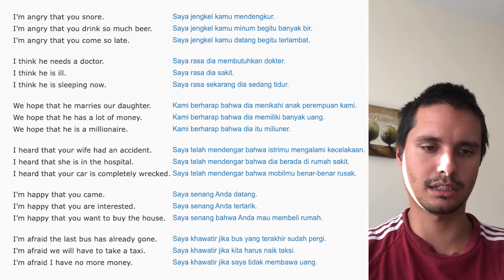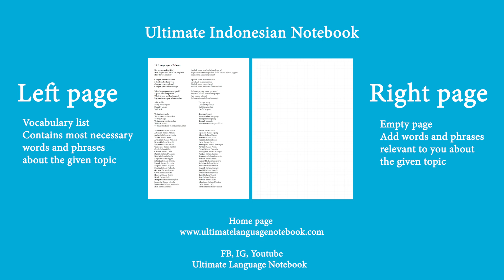Indonesian Phrases #92 Subordinate clauses - that 2